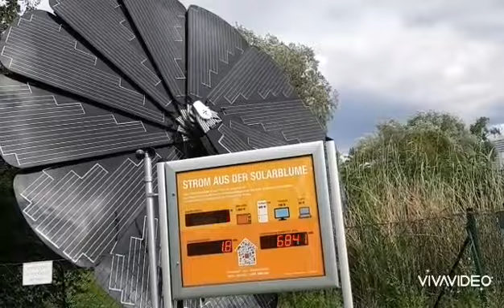BEAUTIFUL PARK WITH FULL OF FLOWERS DONAUPARK WITH 19 MINUTES RELAXING MUSIC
Hello everyone! I am Ruby a proud Filipina married to a very thoughtful German husband living with simple lifestyle in Austria.
I am a Real Estate agent in Philippines I love real estate coz I'm the one who managed my own time & I learn a lot more on travelling. I opted to make this channel not only to save my videos but to share some of our travel experience. This is the way to avoid boredom. I love travelling in different places and adventure. This is one of my favorite hobby. I'm also one of the supporters of "MY LOVE, MY SHARE FEEDING PROGRAM in the Elementary School in Philippines. It is my way to help our hunger children and their parents. I am not rich I am only an ordinary person who wanted to help those in need if I can. I love Apostle work. I was newly operated the cyst of my ovary last week and I still in recovery but all are ok and success by the grace of God. Thank you so much for your support in my Channel.

Page: Filipina in Europe Austria